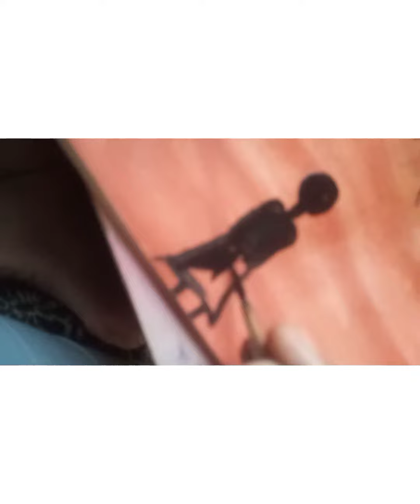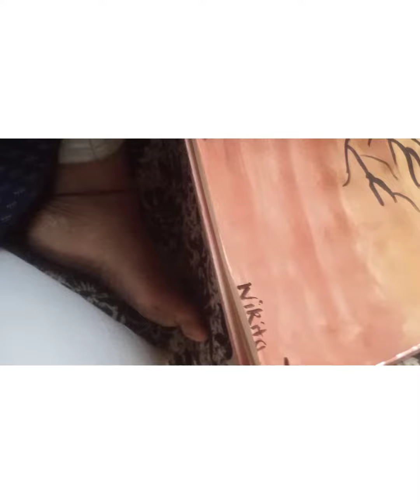happy mood drawing ❤️♥️😍🥰nikita❤️ like ❤️ share 💚 comment 😍🧡